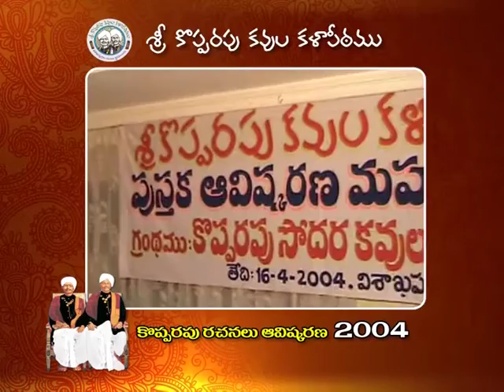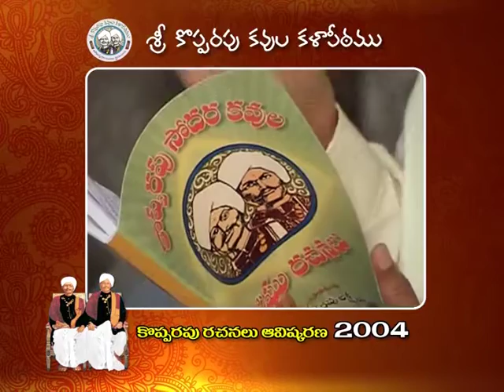KOPPARAPU RACHANALU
RACHANALU
KOPPARAPU This channel is launched in the memory of kOPPARAPU KAVULU, the greatest poetic duo  in the modern era. They rendered lakhs of poems extempore and performed thousands of Avadhanams, . But , many were lost . I earnestly  request everybody to share any information. That will be documented and acknowledged. Watch  and suggest please.